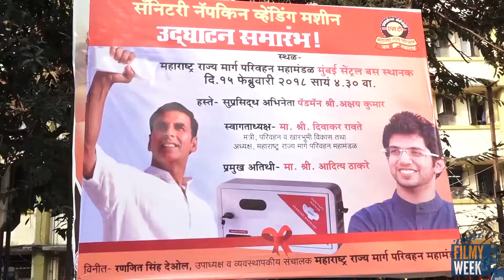AKSHAY KUMAR & Aditya Thackeray Inaugurate PAD VENDING MACHINE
Promoting a social cause for women, Akshay Kumar, the lead actor of PadMan movie and Aditya Thackeray inaugurated a vending machine for pads at Mumbai Central Station.

The machine will provide sanitary pads for women at the station which is going to be a great help for the ladies.

We all love and support the cause that Akshay Kumar is doing for the women of the country.